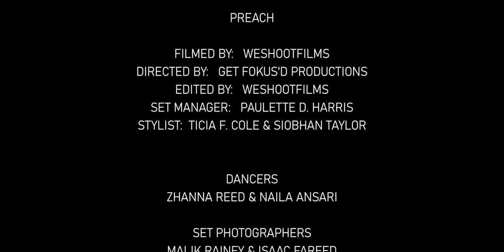A.I. The Anomaly - Preach (SoulsAcrylic OUT NOW!)